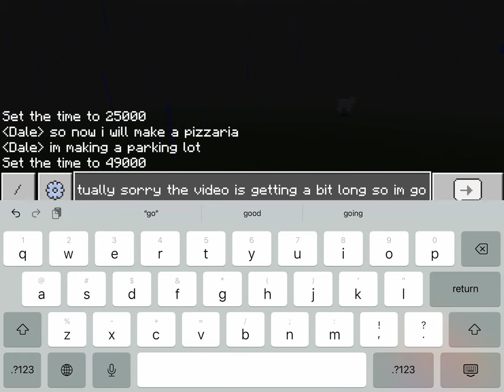My start to a Minecraft country pt 1